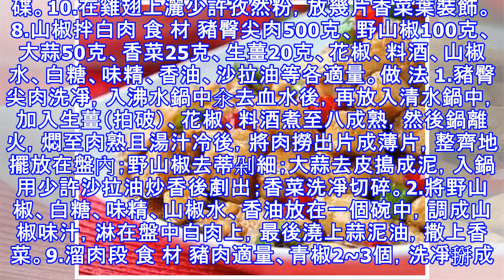無敵好吃的22道菜譜，天天吃都不膩，學起來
1.臘肉燴豆腐 食 材 臘肉1塊、北豆腐1盒、香蔥2根、蚝油2湯匙、白糖1茶匙、鹽1/4茶匙、白鬍椒粉1/2茶匙、水澱粉2湯匙。做 法 1.臘肉放入冷水鍋中，以大火煮10分鐘，撈出稍冷卻後，切片備用。豆腐切2cm大的小塊，放入煎鍋中，用中火雙面煎成金黃色。青蔥洗凈切成段。2.煎鍋中倒入少許油，大火加熱至7成熱時，放入香蔥爆香，然後倒入臘肉，豆腐，調入蚝油，白糖，鹽和胡椒粉翻炒均勻後，倒入水（沒過食材一半即可）蓋上鍋蓋，用中火燉5分鐘，帶開蓋子，淋入水澱粉攪均即可。2.京醬肉絲 食 材 豬裡脊300克、大蔥2根、雞蛋1個、料酒2湯匙、干澱粉1茶匙、番茄沙司2湯匙、蚝油1湯匙、甜麵醬2湯匙、香油1...